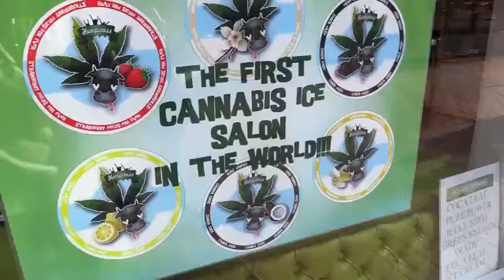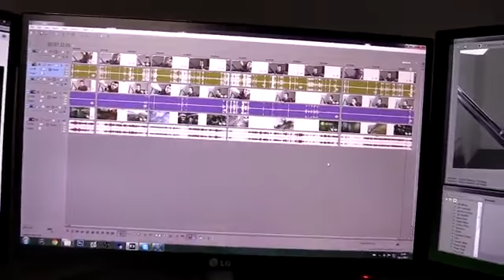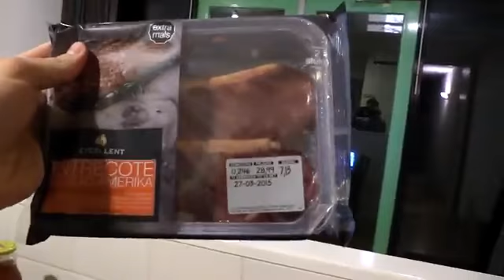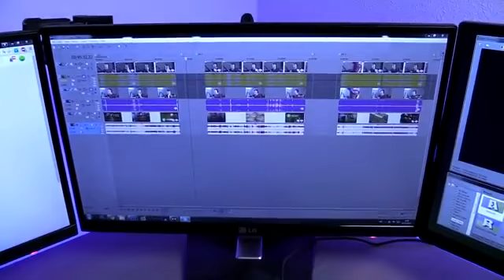DAY IN THE LIFE OF JELLY #2